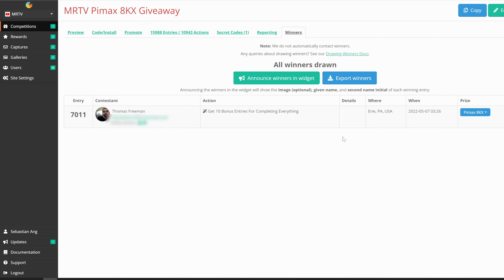Pimax 8KX Verlosung - Das ist der Gewinner!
Die Pimax 8KX Verlosung ist zu Ende! In diesem Video erfahrt ihr, wer gewonnen hat!